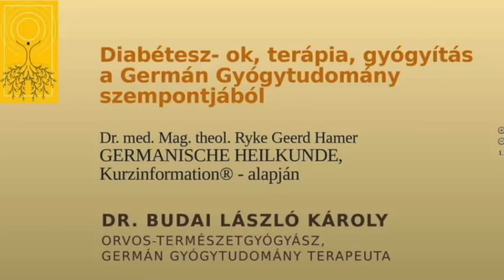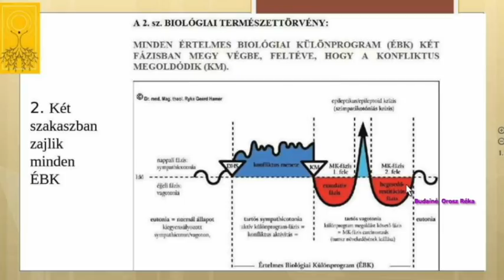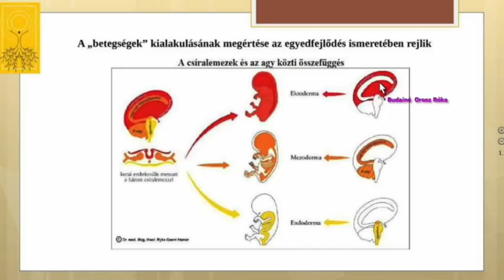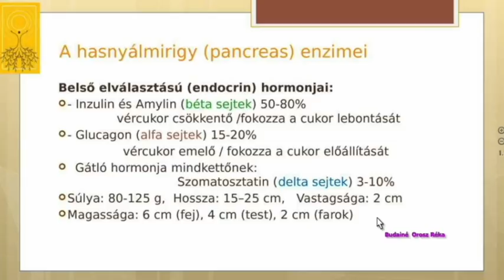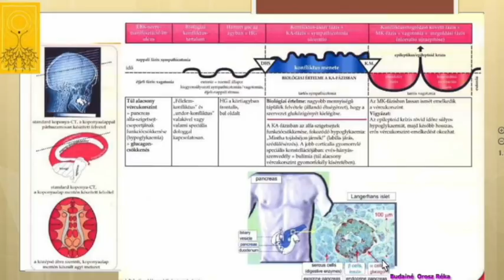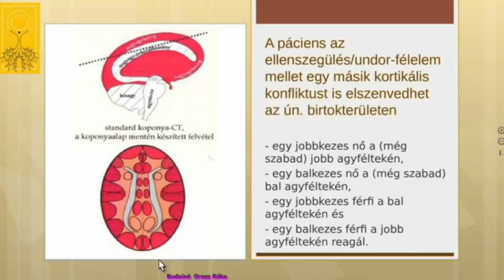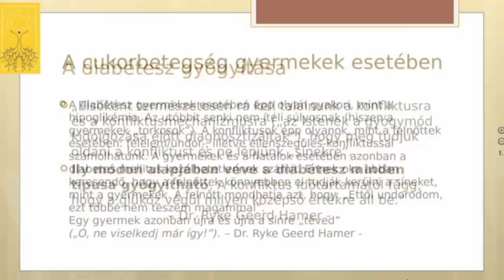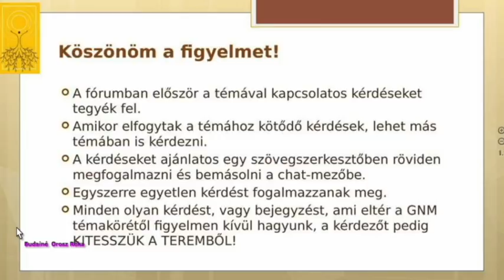Diabétesz, ok, terápia,gyógyítás a Germán Gyógytudomány szemszögéből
Az 5 Biológiai Természettörvénnyel és a megbetegedés 3 szinten (lélek – agy – szerv) történő lefolyásának jellemző tüneteinek ismereteivel felvértezve válunk képessé arra, hogy az orvostudományban először reprodukálható, értelmes munkát végezzünk – a cukorbetegség esetében is.- írja Hamer doktor a forrásmunkájában. Az a beteg, aki hajlandó az önmagához és a környezetéhez való viszonyán tartósan változtatni egy más életszemlélettel az meggyógyul, meggyógyult a cukorbetegségből.